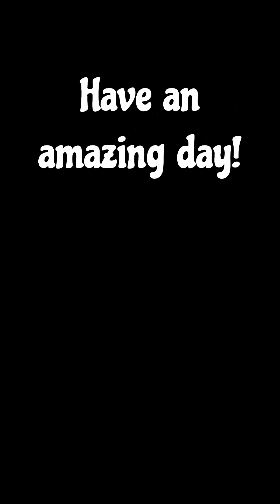Zoo Lights at the Santa Barbara Zoo!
An amazing walk through of the Santa Barbara Zoo after dark surrounded by all the beautiful lights! A totally immersive experience. Well worth the effort if you have the opportunity.